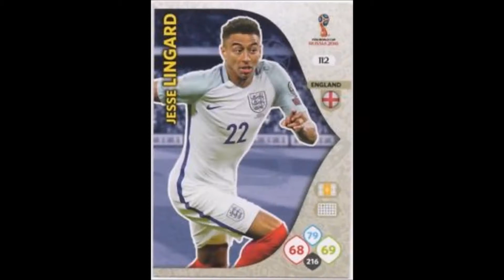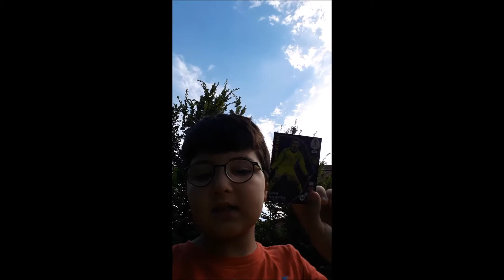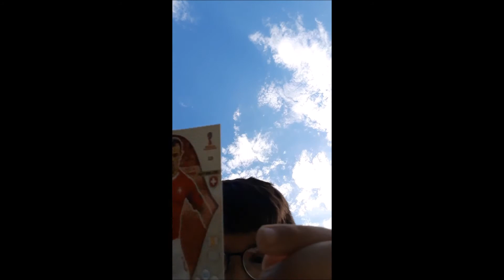Figurine panini Adrenalyn XL Russia world CUP 2018 nr 3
Apertura figurine panini Adrenalyn XL Russia 2018 ecco cosa abbiamo trovato David e Gea, Spagna - Jesse Lingard, Inghilterra  -Xherdan Shaqiri, Svizzera - Diego Reyes Messico -Diego Costa, Spagna - Sebastian Coates Uruguay